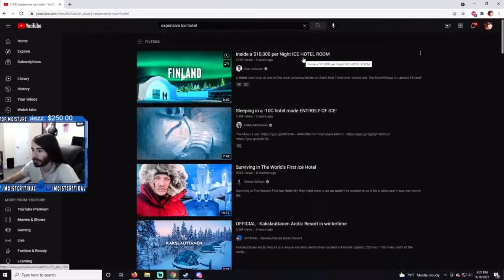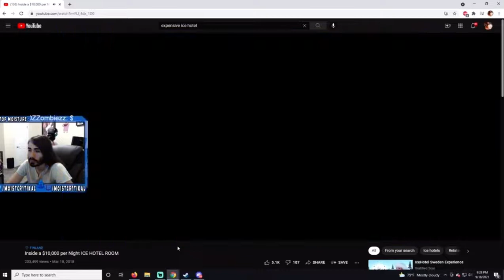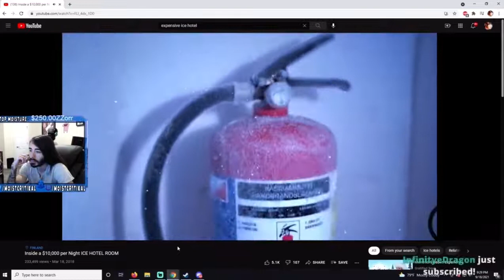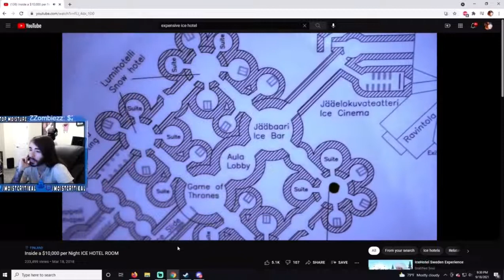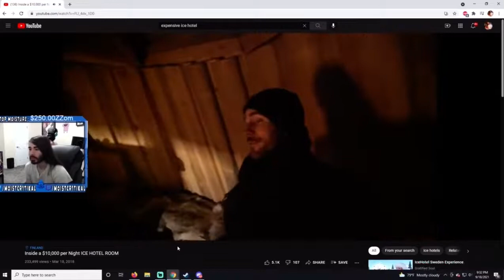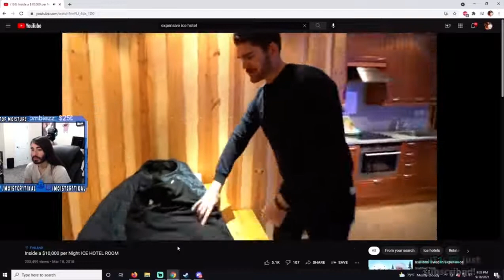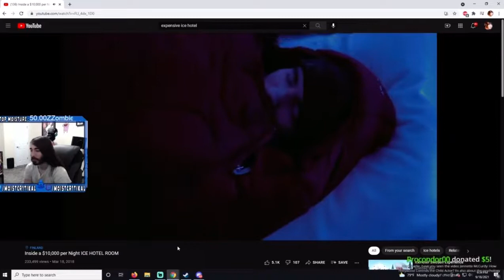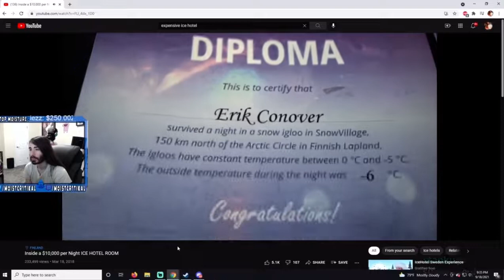MoistCr1tikal Reacts To Inside A $10,000 Per Night ICE HOTEL ROOM